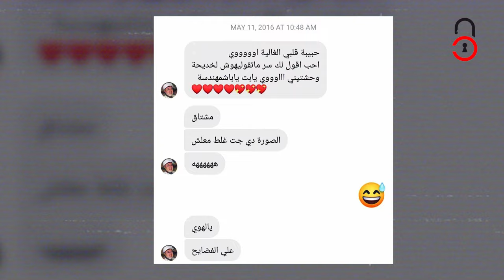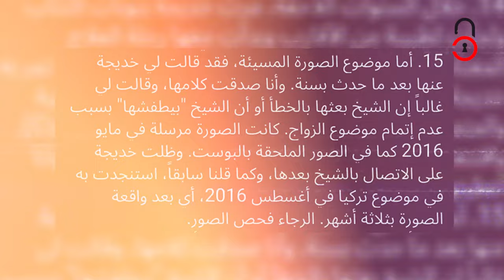من هو الشيخ صلاح الدين التيجاني و هل هو شيخ ولا دجال؟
في الايام الاخيره انتشر ترند كبير حوالين الشيخ صلاح الدين التجاني وده بعد ما بنت اسمها خديجه نزلت بوست بتتهمه بالتحرش لكن الترند انتشر اكتر بعد ما ناس كبيره
ومثقفه زي الكاتب عمر طاهر والكاتب المشهور عبد الرحيم كمال اللي اخر اعماله كان مسلسل الحشاشين دخلوا في الكومنتات على بوست عنده على صفحته وشكرو فيه وشكروه وقالوا عليه كمان صاحب الكرامه